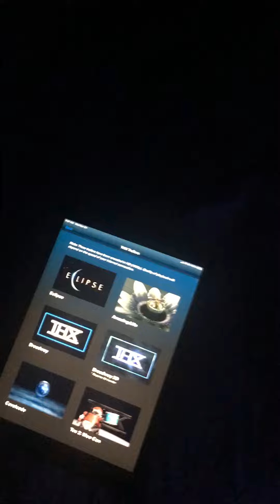Emoji Pop Watches The THX Amazing Life Logo at Hotel